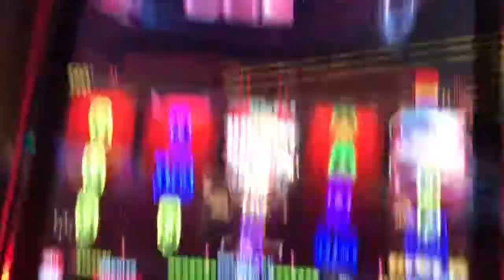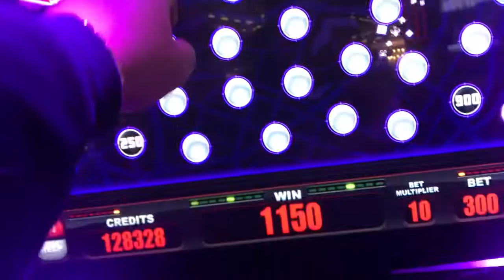Knight Rider Wild Feature and Bonus @ max bet